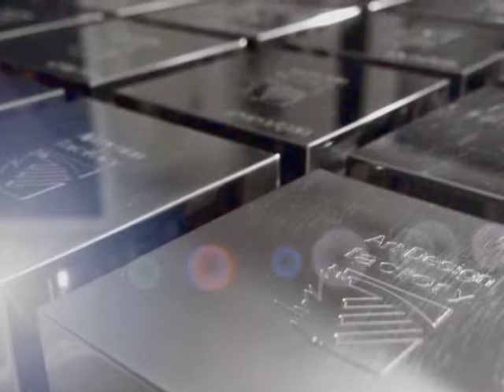Art Design Factory - officina di idee in movimento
Art Design Factory – Colucci Giuseppe

Art Design Factory nasce nel 2000 con l'idea di fondere assieme competenze provenienti da settori differenti: meccaniche, gestionali, informatiche, architettoniche, artistiche, industrial design. Un connubio di esperienze, know how, tecniche, procedure e sistemi che ha dato vita ad un design unico e distintivo, caratterizzato dalla cura minuziosa del particolare, dal contrasto delle forme, dagli intrecci di linee, dai giochi di chiaro-scuri, dagli accostamenti di superfici lisce, ruvide, lucide e opache, ma soprattutto dal contrasto tra sentimenti ed emozioni che gli oggetti suscitano: illusione e realtà, sensualita' e romanticismo. Analogamente alla forma, anche il contrasto tra materiali e' un elemento che contraddistingue gli oggetti: la forza, lo spessore e la straordinaria eleganza dell'acciaio, si uniscono alla trasparenza e alla duttilità del plexiglass, quasi a svelare i segreti che l'altro cerca di celare; il legno d'ulivo, le pietre e i graniti conferiscono calore ed unicità con le loro venature ed effetti cromatici.
Colucci Giuseppe lavora presso il suo studio/galleria d'arte e design, Art Design Factory, dopo un percorso full immersion, durato vent'anni, che ha spaziato dalla grafica, fotografia, video, design, architettura fino ad arrivare alla meccanica di precisione. La contaminazione ricevuta gli ha permesso di dare vita a creazioni che sono un sunto delle esperienze fatte, che vedono materiali industriali di recupero e attrezzature provenienti da cantieri edili mescolarsi ad immagini, colori e luci.
Da sempre attento alla tematica del riuso, nelle sue creazioni, utilizza spesso materiali che derivano da scarti di cantieri edili, come tavole di parquet, pezzi di produzioni meccaniche fallate o avanzi di materiali inutilizzati. Anche il packaging degli oggetti, che riprende il concetto di cassa industriale in legno, lo realizza utilizzando avanzi di pannelli OSB utilizzati per grossi imballi.
Tutti gli oggetti, che spaziano dall’arredamento agli accessori moda, nascono dalla capacità di saper cogliere gesti di vita quotidiana, che normalmente sfuggono alla nostra attenzione, cristallizzarli, dargli forma e materia.
The Art Design Factory was founded in 2000 with the idea of merging together expertise from diffe- rent sectors: mechanical, managerial, information technology, architectural, artistic, and industrial design. It is a know-how combination that has created a unique and distinctive design, characterized by a meticulous attention to detail, contrast of forms, intertwining lines, light-dark color contrasts, combinations of smooth, rough, shiny and opaque surfaces, but above all, by all the emotions that objects evoke: illusion and reality, sensuality and romance. The contrast between materials distinguishes objects: the strength, thickness and extraordinary elegance of steel are combined with the transparency and flexibility of Plexiglas, as if to reveal the secrets that the other tries to conceal. Olive wood, stone and granite add warmth and uniqueness with their veining and color effects.
Giuseppe Colucci works in Rivoli (To) at his studio / art and design gallery, Art Design Factory after a full immersion journey, which lasted twenty years and has included experiences ranging from graphics, photography, video, design, and architecture to precision mechanics. This has enabled him to give life to creations that include industrial recycled materials and equipment from building sites combined with images, colors and lights.
Always attentive to the issue of reusing, he often uses materials that are derived from trimmings of construction sites, such as parquet boards, pieces of flawed mechanical products or scraps of unused materials. All items, ranging from furniture to fashion accessories, are born from an ability to grasp everyday gestures, which normally escape our attention: they are crystallized and given form and substance.